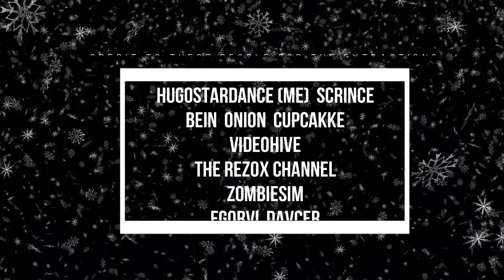Just Dance Fanmade Mashup - Holiday by Lil Nas X (Future)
Holiday - Lil Nas X
Happy Holidays everyone! I'm gonna try to start doing gameplay videos again. Since Just Dance 2021 can't do the Xbox Capture, I need to try something different. I've got a capture card and it works good, but there's some audio trouble. I think I'll be able to figure it out.

Credit to
HugoStarDance (me)
Scrince
Bein
Onion
Cupcakke
VideoHive
The Rezox Channel
ZombieSim
egorvi
Davcer